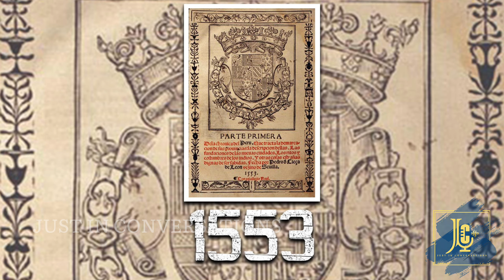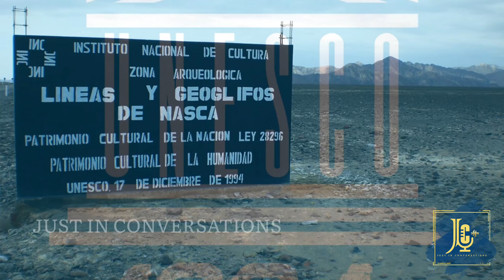നാസ്‌ക ലൈനുകൾ |The Nazca Lines Explained | Religious or Extraterrestrial? | Aliens | Deep Dives Ep11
Deep Dives Episode 11

Nestled deep in the wastelands of South America is one of the world's greatest mysteries that have been puzzling experts and explorers alike for decades now. The gigantic line drawings of the Nazca people whose entirety can only be understood from an aerial view baffle one's mind. Explanations for this Nazca lines range from lost religious traditions of Nazca people to extraterrestrial interventions. Today let's explore the Nazca lines.

Here we explore the fascinating and simple complexity that is the world. The deep and the dark, the majestic and the pitiful, the beautiful and the beastly. Here, conversations don't end - be it arts, history, politics, mysteries or meandering musings on the world of the mind.

CREDITS
13. By Pedro de Cieza de León - University of Pennsylvania, Library, Public Domain,
16. By Mouagip - Based on the previous version of Madden, Public Domain,

MUSIC CREDITS